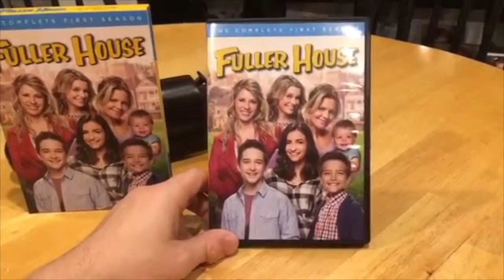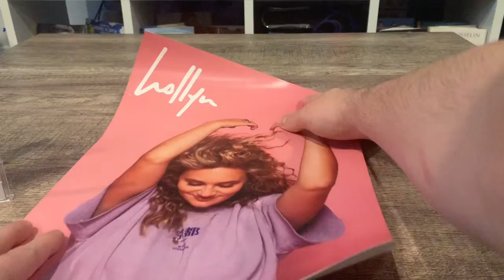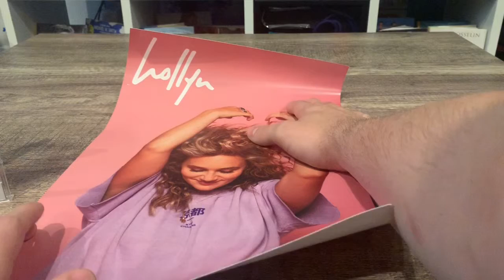Hollyn autograph cd and poster unboxing